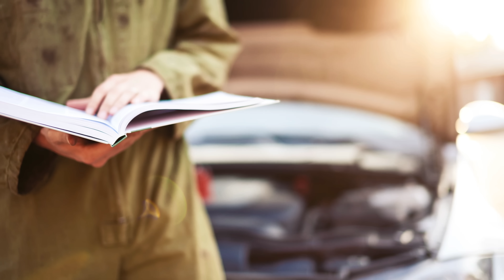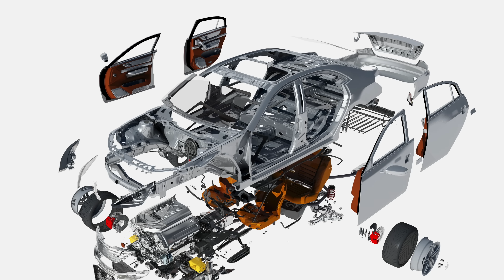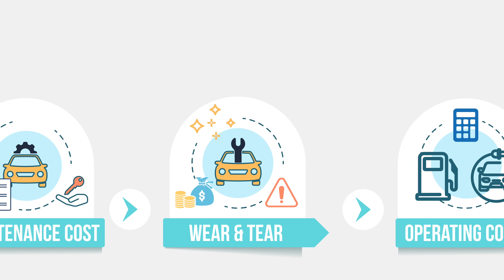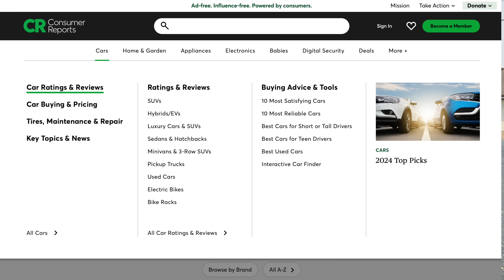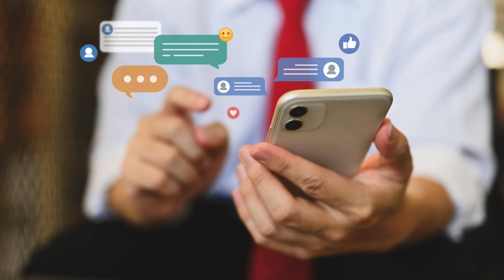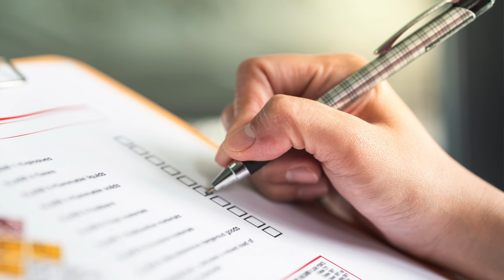ENGINEER'S 10 GOLDEN RULES FOR BUYING NEW CARS // SECRETS & INSIGHTS SHARED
Bringing together all of the insights and knowledge of an engineer, David Chao explains "10 golden rules for buying cars."  David provides details on how to buy your next car to maximize value, reduce cost, and to optimize ownership experience.  This is the video that explains all of David's "secrets" of how to buy the right cars.

Automotive Press is owned and managed by David Koichi Chao, a global expert in the field of automotive evaluation, engineering, and strategy.  With over 35 years of engineering experience, David is able to review vehicles from unique perspectives utilizing technical and specialized methods.  David is a board member and a Vice President at AJAC (Automobile Journalist Association of Canada).

David is known around the world as an authentic specialist of Lean/Agile Thinking, and travels all around the world to review vehicles and teach latest engineering methods.  Born and raised in Japan, David has an engineering degree from University of British Columbia and post-graduate executive education from MIT and Harvard Business School in Boston.